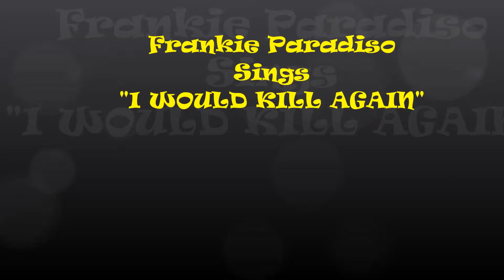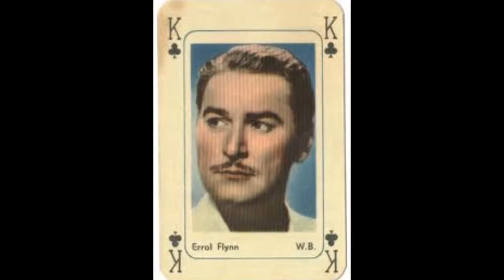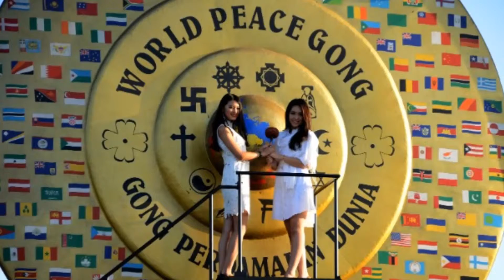Frankie Paradiso Sings "I WOULD KILL AGAIN" (Ode to Jarvis Cocker)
Our Amsterdam Bard on Java's rendition of Britpop's mastermind Mr Jarvis Cocker's "I WILL KILL AGAIN",  with modified lyrics.

I WOULD KILL AGAIN
BUILD YOURSELF A CASTLE
OF SAND KICKED IN YOUR FACE
PLAY SOME MOZART OPERAS
WATCH BALLERINAS CLAD IN FLEMISH LACE

FIND YOURSELF SOME VIRTUAL PALS
PLAY BLACK JACK OR RUSSIAN ROULETTE
LET LOUIE BELLSON PLAY THOSE RIM-SHOTS
AND ERROL FLYNN PLACE JUST ONE LAST BET

AND LET DAY TRIPPERS FLATTER YOU
WHAT A SPLENDID CHAP YOU ARE
AND LET PERUVIAN BUSKERS SERENADE YOU
ON THEIR ACOUSTIC GUITAR ...

AND DON'T YOU BELIEVE ME
IF I CLAIMTO BE YOUR FRIEND
'CAUSE WHEN GIVEN HALF THE CHANCE
I KNOW I WOULD KILL AGAIN

AND WOULDN'T IT BE WONDERFUL
FOR ALL THE WORLD TO LIVE IN PEACE
NO-ONE FALLING ILL OR PEGGING OUT
CRY TEARS OF BOREDOM
BABY, HOLD ME, PLEASE!